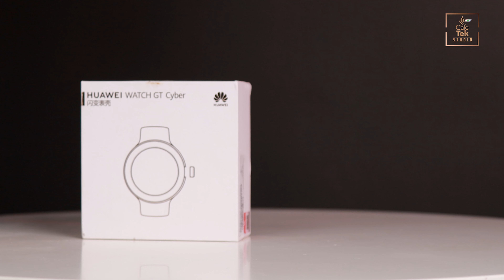HUAWEI GT CYBER | CHIẾC ĐỒNG HỒ THÔNG MINH CHỈ CÓ MẶT ĐỒNG HỒ